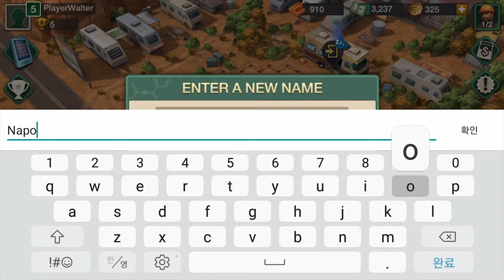[Breaking Bad: Criminal Elements] Play (No Sound)